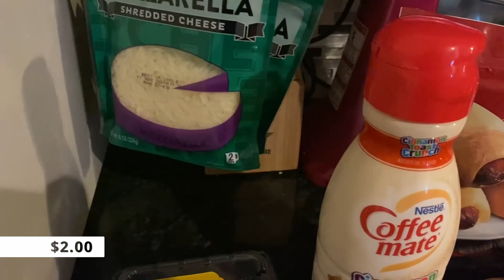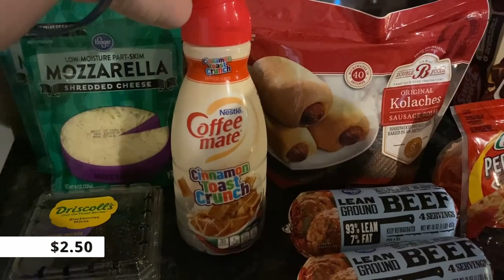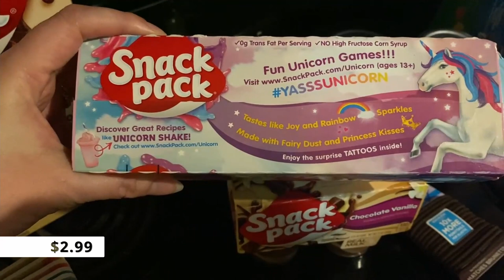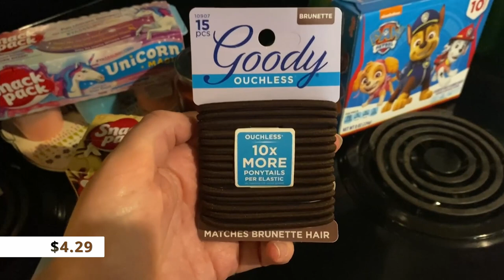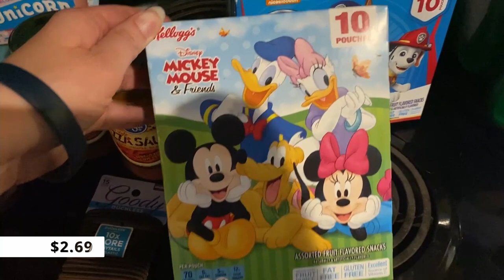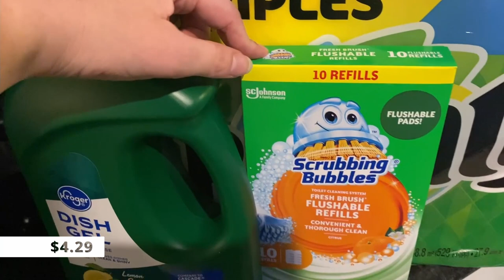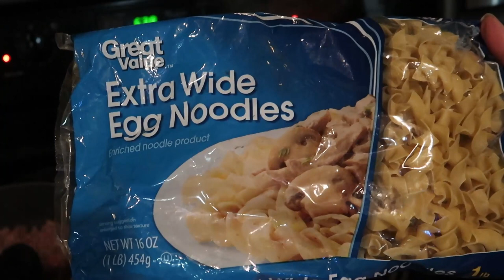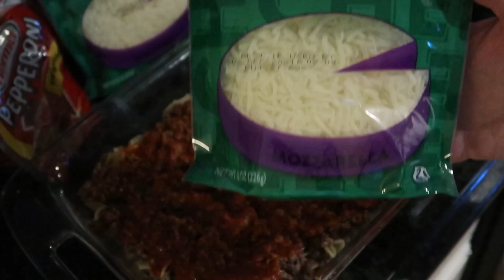Kroger Grocery Haul WITH PRICES // Pepperoni Pizza Casserole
Here is another great grocery haul! It might be small, but it is mighty...lol...I know I am cheesy, but I have a lot of cheese in my grocery haul because I am making a pepperoni pizza casserole at the end of this video that you are not going to want to miss!